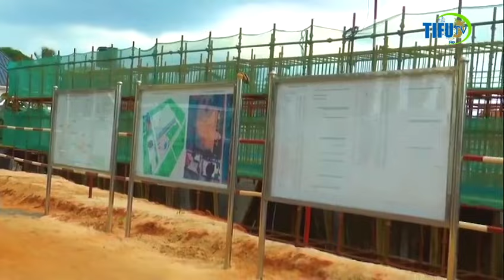KIMENUKA CCM WASEMA MSITUCHONGANISHE NA WANANCHI WEWE UMEKAA NA MAKARATASI UNAANDIKA NINI